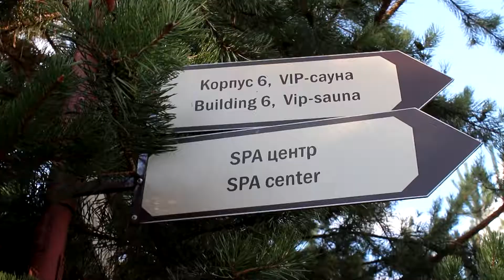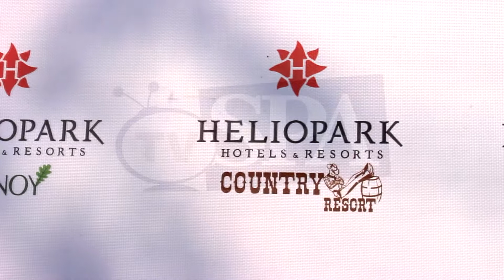HELIOPARK Country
Несколько мгновений из жизни отличного отеля.